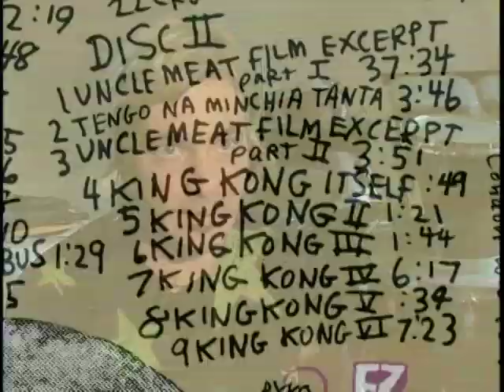Frank Zappa And The Mothers Of Invention In The 1960s (Part 12 of 13).mp4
'Where the hell did that come from?' was likely the response from many on hearing The Mothers of Invention's debut album Freak Out upon its release in June 1966 -- a time when music was changing, but to a degree that hadn't yet hinted anything this bizarre was on the horizon. But once the freaks and the beautiful people had cottoned on to what Uncle Frank and his Merry Men were up to (despite the latter community often being the target for some of Zappa's most hilarious lampooning), the scene was set for a fanbase of the most dedicated variety to emerge and a respect from critics, musicians, performers and the intelligentsia almost unparalleled in the history of pop culture.
This film reviews the true story of The Mothers of Invention and the music they made uring the first incarnation of the band. With group members Jimmy Carl Black, Bunk Gardner, Don Preston and Art Tripp taking up the tale and revealing -- often for the first time -- what the real Frank Zappa was all about; and with contributions from 'scenesters' like LA wildman Kim Fowley, biographer Billy James, Zappa academic Ben Watson, music journalist Richie Unterberger and English writer and musician Alan Clayson --acclaimedbiographer of Edgar Varèse-- this programme is the most detailed, informative and enjoyable documentary on Frank Zappa and The Mothers of Inventionyet toemerge.
Also features rare footage of Frank and The Mothers from throughout the 1960s, archive interviews, seldom seen live performances, and a host of other features.